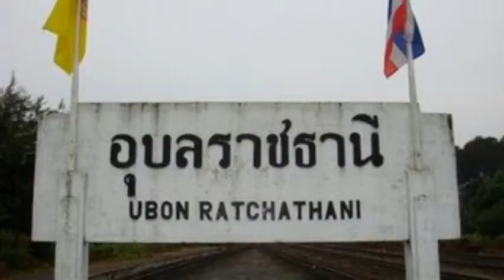Ubon Ratchathani And Surrounding Isaan - อุบลราชธานี และบริเวณรอบ ๆ อิสาน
Ubon Ratchathani And Surrounding Isaan - อุบลราชธานี และบริเวณรอบ ๆ อิสาน The Northeast Province which I been residing in since 2012. It's been rough over the past 2 years. Let's hope soon things improve.
จังหวัดภาคตะวันออกเฉียงเหนือที่ฉันอาศัยอยู่ตั้งแต่ปี 2555 มันเป็นเรื่องคร่าวๆในช่วง 2 ปีที่ผ่านมา หวังว่าในไม่ช้าสิ่งต่างๆจะดีขึ้น